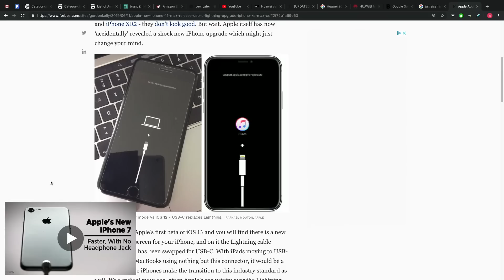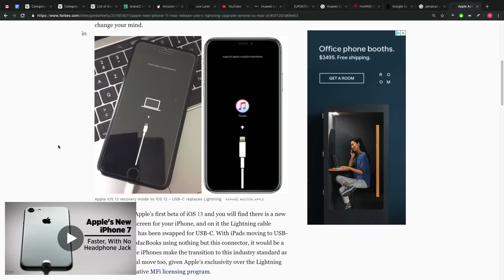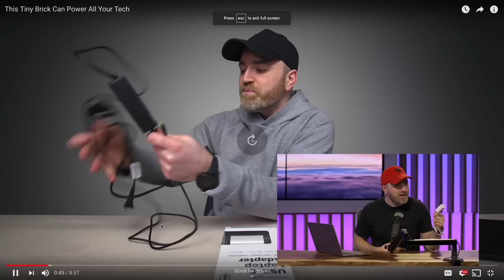Lew Later On iPhone 11 USB-C Leak